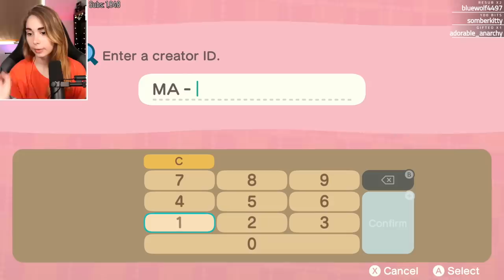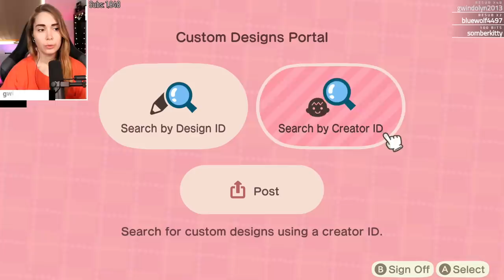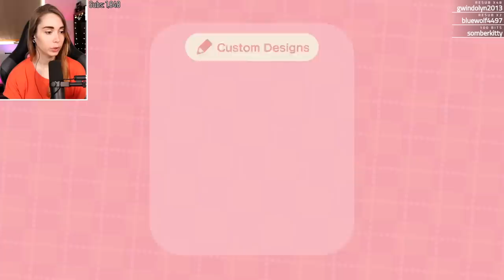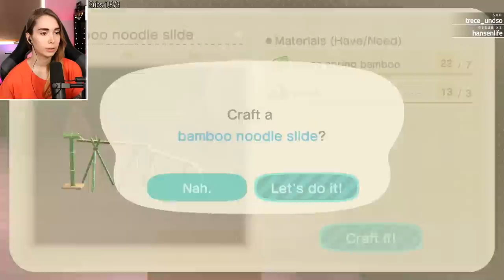A lovely picnic area! - Animal Crossing [24]